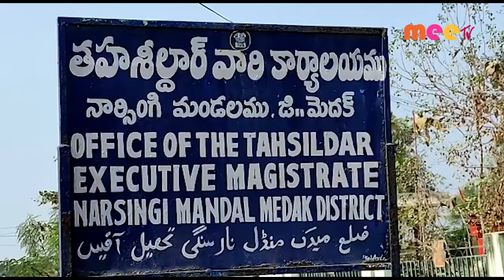నార్సింగి MRO విజయలక్ష్మి,,, //21.01.2021//MEE TV NEWS//